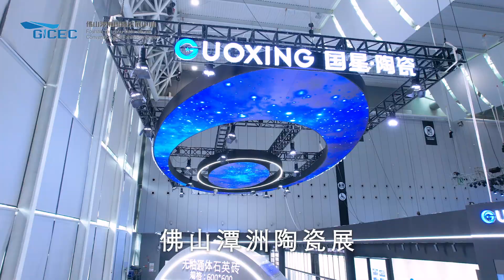Warm and Professional: Moments from Our Exhibition Service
During the exhibition, our team showcased professionalism and enthusiasm, striving for excellence. From warm greetings to professional guidance, we ensure a hassle-free visitor experience. We strictly control every aspect, swiftly addressing any issues on-site to ensure the smooth operation of the exhibition.

Our services include:

Security Quality: Ensuring a safe and worry-free exhibition.
Sanitation Assurance: Maintaining cleanliness and health at the event.
Personalized Design: Creating a unique exhibition experience.
Every smile, greeting, and effort demonstrate our professional service. Through this behind-the-scenes video, we share the stories behind creating a perfect exhibition experience. We look forward to serving you again at future events, bringing even more excitement.